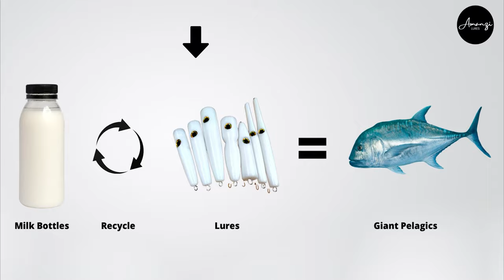PLASTIC TO PELAGICS - Can I Catch BIG Pelagic Fish using Recycled Plastic Milk Bottle Lures? | S1EP0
This trailer episode is for a 7-part mini-series titled 'Plastic to Pelagics.'

The Series spans the east coast of Australia and my challenge is to hand-make a lure from recycled plastic milk bottles, then use this lure to catch a giant Pelagic. Species targeted ... Longtail Tuna, Spanish Mackerel, and Giant Trevally!

Aside from documenting this exciting journey around Australia's incredible coastline and offshore reefs, this Series carries a powerful & harrowing message about the mounting problem of Ocean Plastic Pollution and our role as Anglers and custodians of our incredible playground, to protect and promote Ocean pollution awareness.

- SMITHY 🤙 🎣 🐟